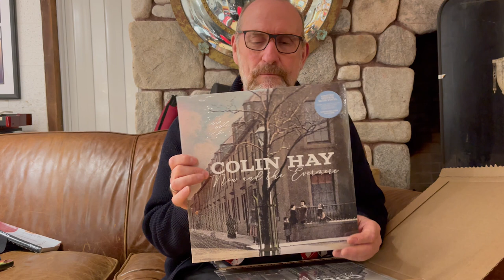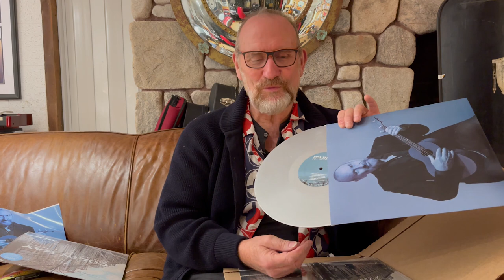Colin Hay - 'Now And The Evermore' Unboxing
I received a special delivery in the mail.. copies of my new record, ‘Now And The Evermore’! Unboxing the vinyl brought me back to my childhood, spending time in my mother and father’s music shop doing this exact task.

Support your local record store and go pick yourself up a copy 🎶